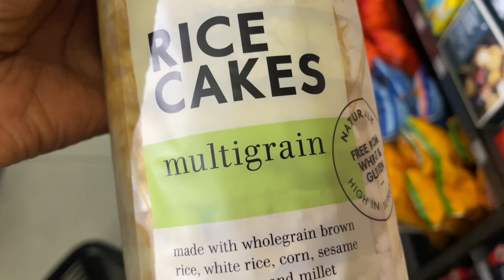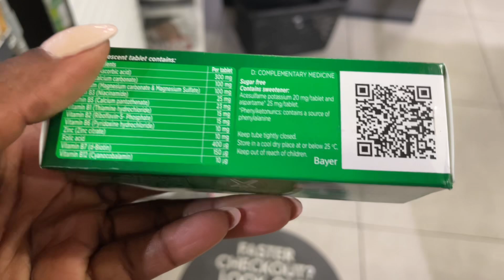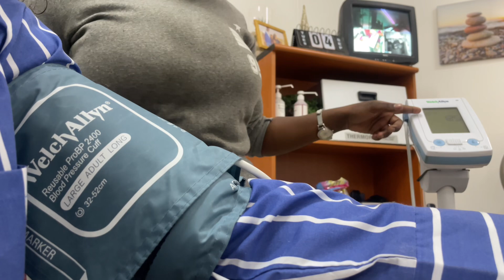I did the 75 days soft challenge and this happened